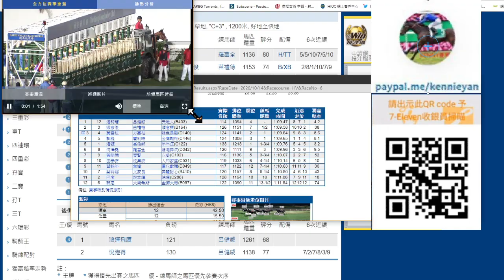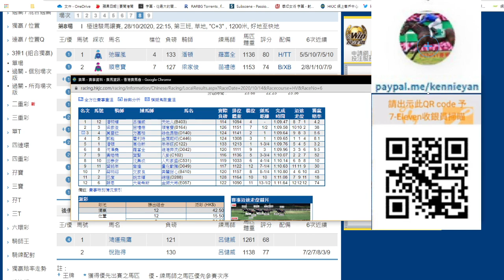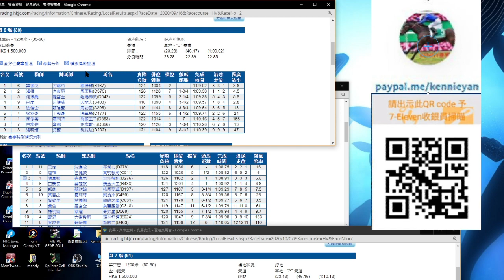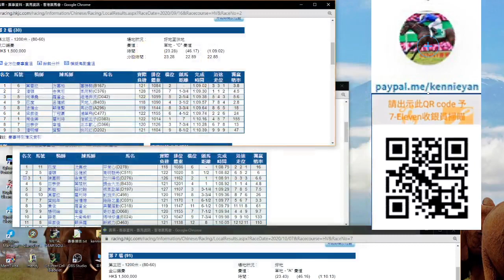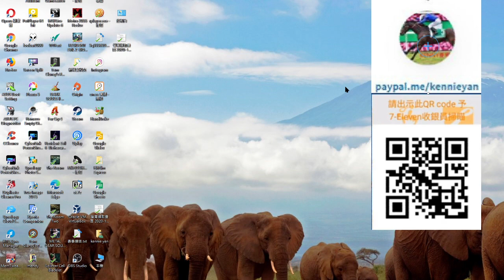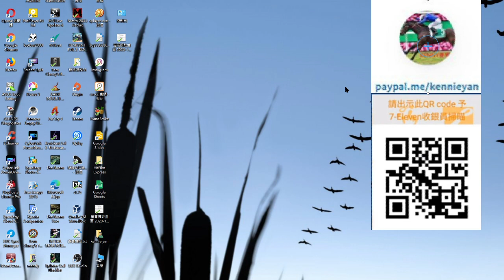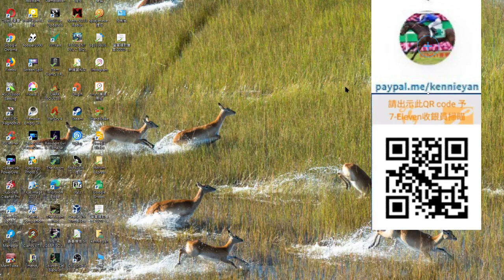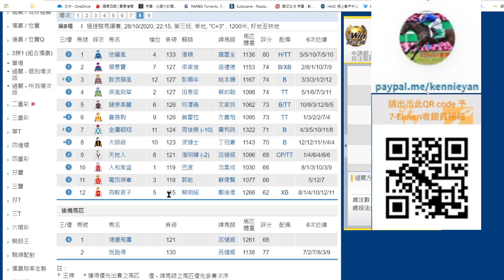香港賽馬貼士 10月28日R8選咬步速馬 粵語 香港賽馬貼士 加入會員月費計劃 (市井喱民)